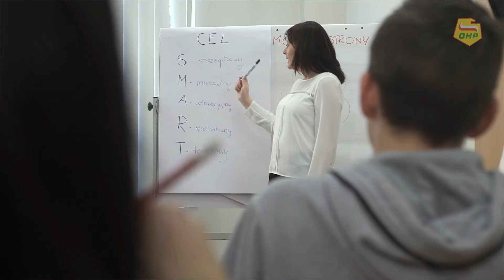Ochotnicze Hufce Pracy - klip do TVP3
Krótka forma reklamowa zrealizowana na potrzeby kampanii w lokalnych mediach